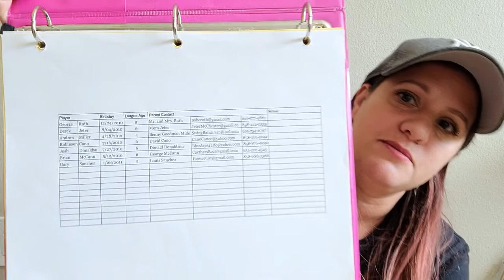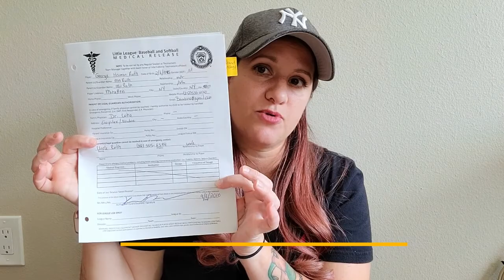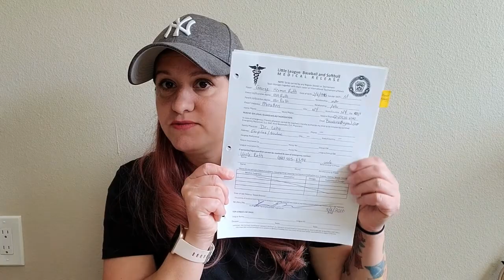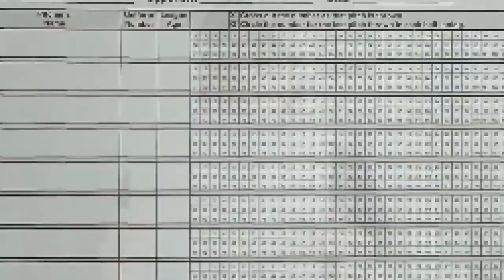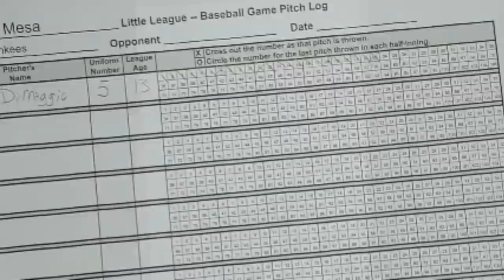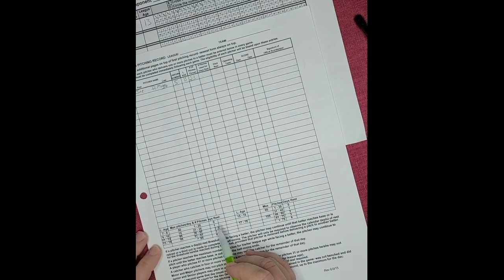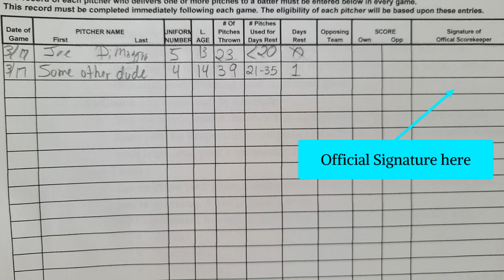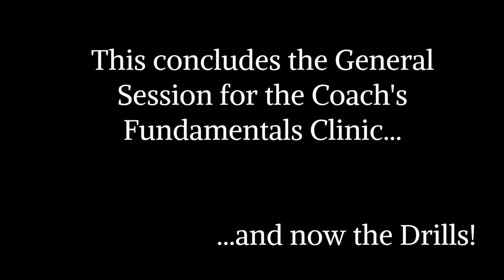D33 Skills Clinic General Session 2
D33 Coach's Fundamentals Clinic General Session